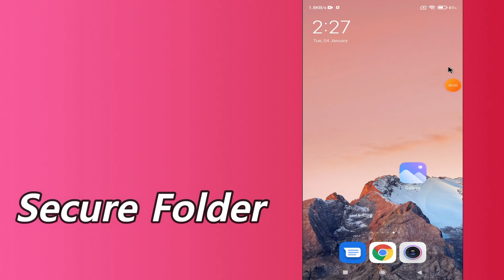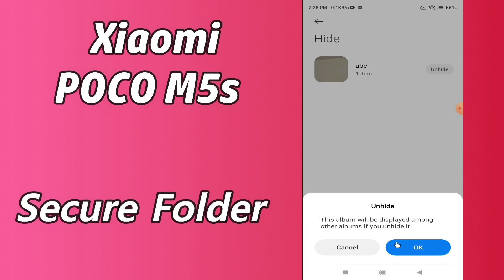Xiaomi POCO M5s How To Hide Private Photos, Videos, Audio, Documents & Notes || Secure Folder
Xiaomi POCO M5s How To Hide Private Photos, Videos, Audio, Documents & Notes